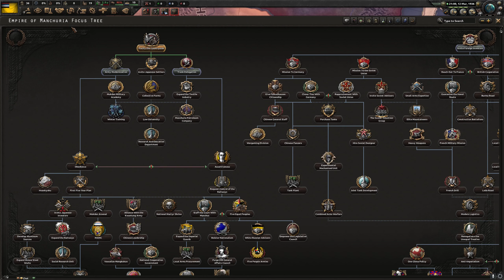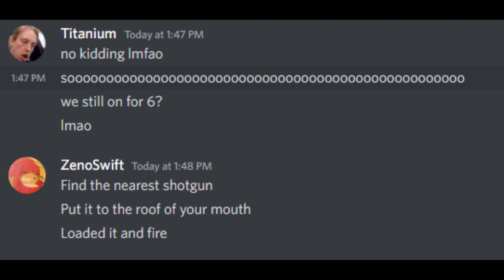We played the worst Hearts of Iron Game ever